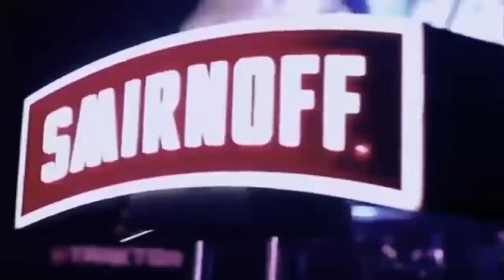Dj Vanka ♥️💃 Malang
Dj Vanka dj Asyik Slow 💃💃💃